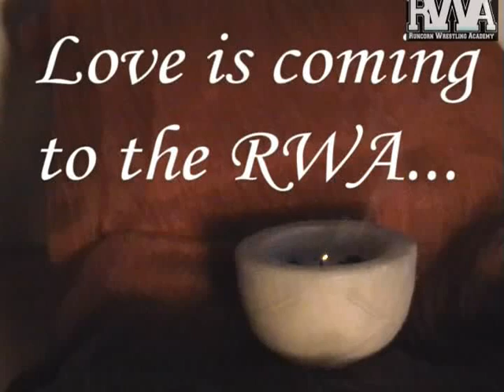RWA Boiling Point 2006 Gods Army vs Hannibal Ramseed & Jack Lightning